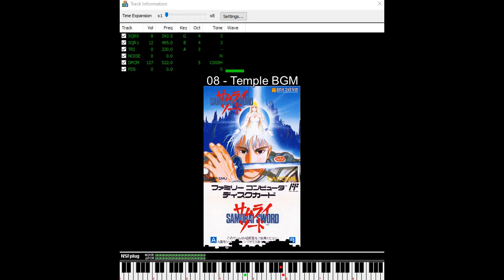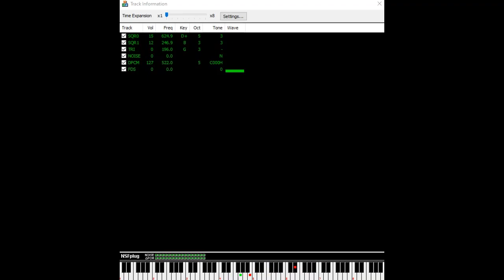Samurai Sword (Famicom Disk System): 08 - Temple BGM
C'est le 1er travail de Yoko Shimomura / This is the first work of Yoko Shimomura / 下村陽子さんの処女作です